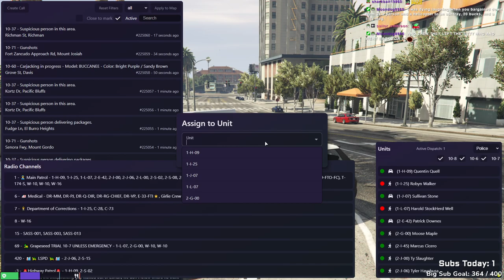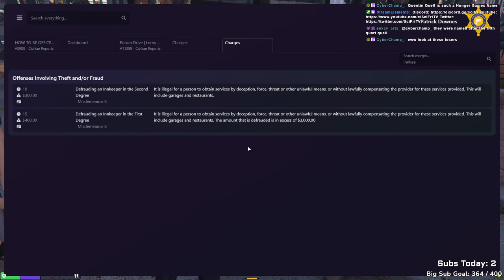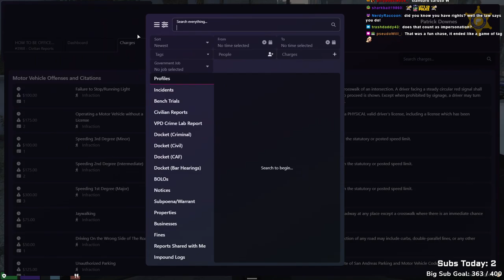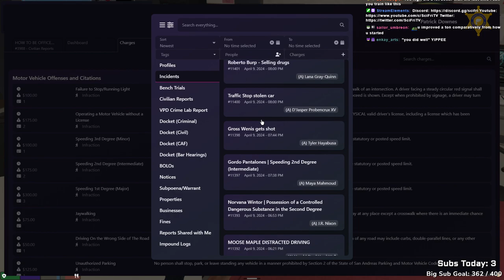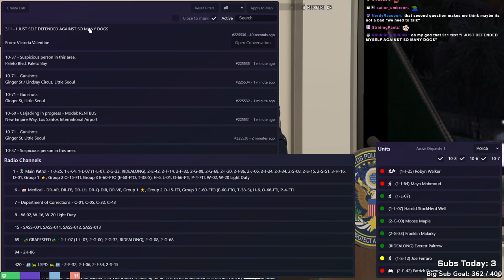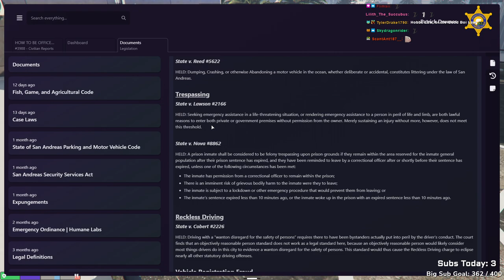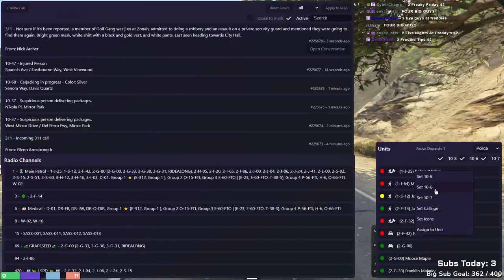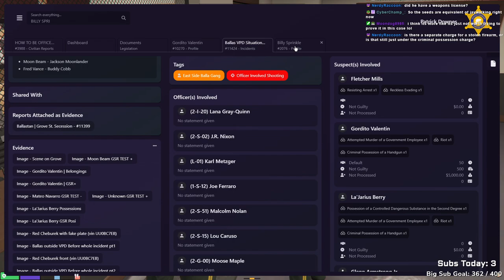A BIG Suprise for Pat (ONX Day: 58 Part 1/2)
Streamed: 4/9/24 as 🔵 Cadet Pat Downes - On Pat-rol Again 🔵 [ONX] - !pp

Timestamps:

0:00 Intro
7:08 GTA RP (FTO Session)
2:25:35 GTA RP (VR Training)
3:30:00 GTA RP (Meeting + Test)
5:52:40 GTA RP (SOLO Patrol)
7:45:07 Outro (stream crashes)

This VOD had to be split into two parts because of Tech issues. Part 2 will be up shortly after this one.